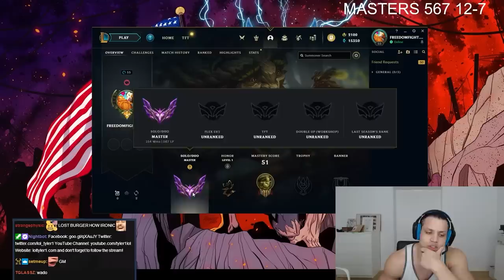TYLER1: THE MOST TOXIC SERVER ?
00:00 - HELLO GUYS
5:12 - FIRST GAME OF THE DAY
20:44 - CHAMP SELECT GAME 2
24:33 - GAME 2